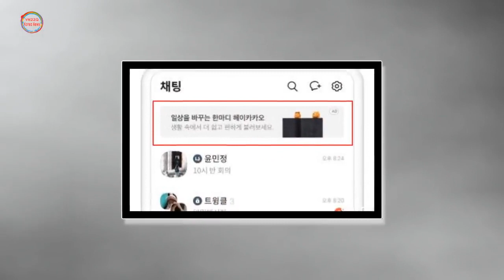생일 맞아 연예인 최초로 카톡에 생일 광고 뜨는 방탄 지민